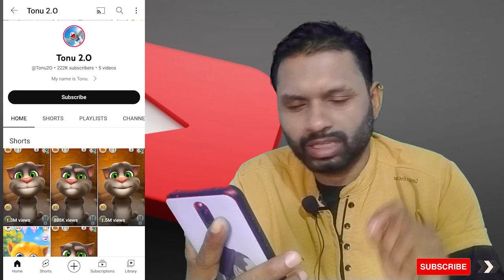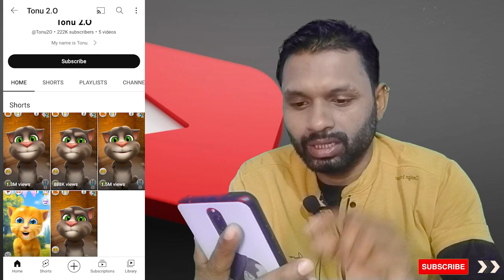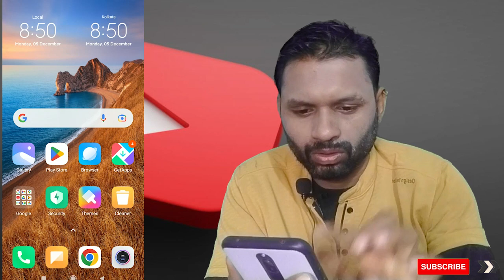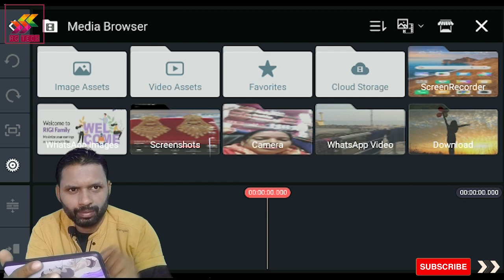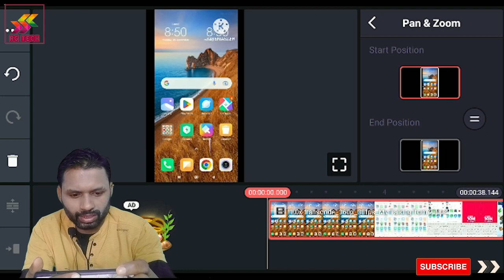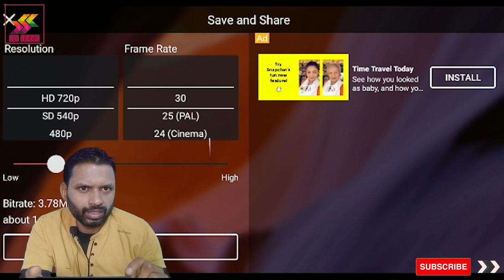New content screen recording कर के youtube से पैसा कमाए | earn money online 🔥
our queries
Cartoon channel idea
 Cartoon video kaise banaye
 Copy paste channel grow
 Animation channel kaise grow kare
 Tech tips
Ritesh Goswami
Rg tech
Copy pest work
Copy paste work youtube channel
Copy paste work on youtube earn money
online